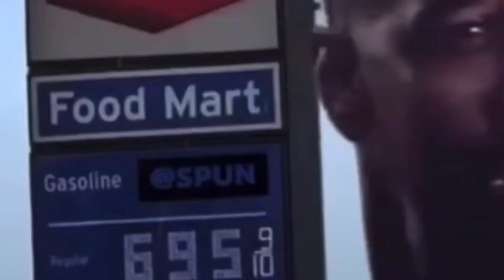PBC releases Spring schedule | Spence vs Ugas, TANK vs Romero, Charlo vs Castano rematch and more!🔥